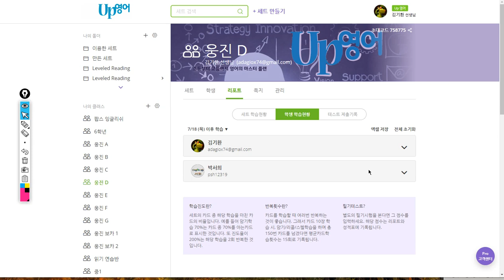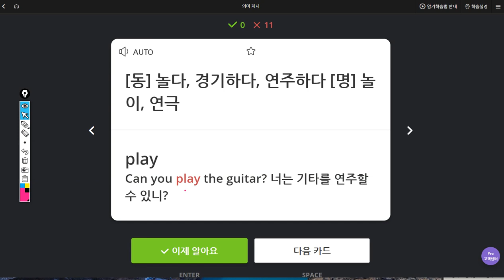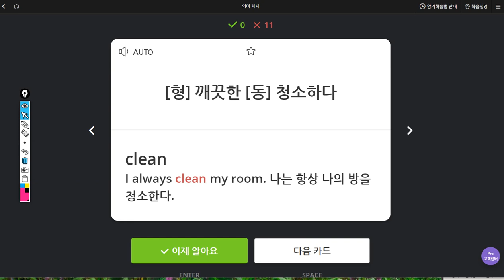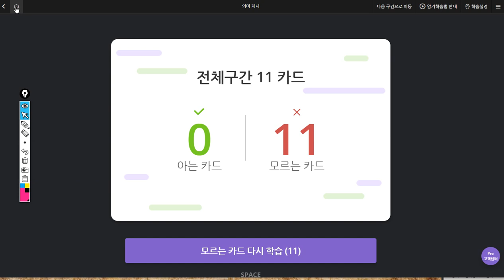박서희 2019 07 26 일대일